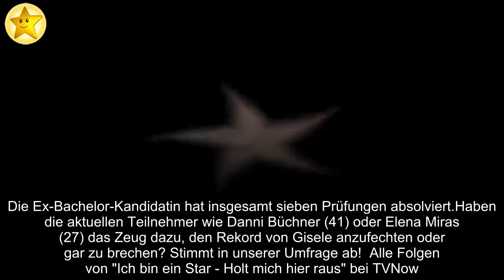✅ Dieses Jahr getoppt? Sie hält den Dschungelprüfungs-Rekord!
✍ Hat ein Kandidat der diesjährigen Staffel von Ich bin ein Star – Holt mich hier raus! das Zeug dazu, den Rekord mit den meisten Dschungelprüfungen zu knacken? Nahezu jedes Jahr schafft es ein Campbewohner durch seine ängstliche Art und diversen Heulattacken von den Zuschauern zum Dauerprüfer gewählt zu werden. Aber auch die Teilnehmer mit einer großen Klappe müssen dem Publikum vor dem Fernseher häufig beweisen, was hinter ihrer harten Fassade steckt. Bisher hält Gisele Oppermann (32) den Rekord der meisten Ekel-Prüfungen!  In der vergangenen Staffel wurde die ehemalige Germany's next Topmodel-Kandidatin gleich achtmal hintereinander von den Zuschauern auserkoren, sich mit unzähligen Krabbelviechern und der von vielen gefürchteten Ekel-Nahrung auseinandersetzen. Damit löste das Model ihre Laufstegkollegin Larissa Marolt ab.Die 27-Jährige konnte fünf Jahre lang den Weltrekord mit den meisten Ekel-Tests halten. Sie musste ebenfalls achtmal in Folge bei den Dschungelprüfungen antreten. Ei ...